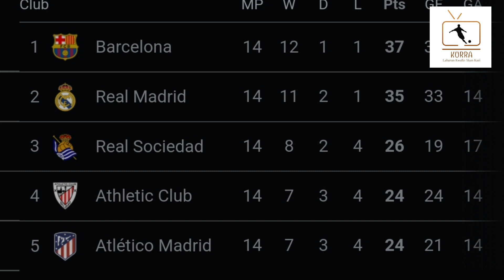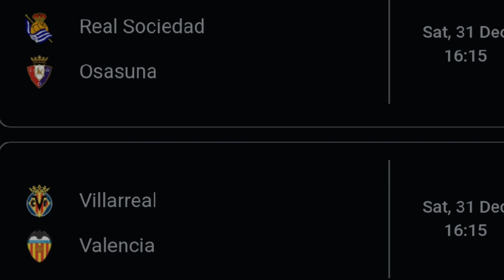Dauraya kan Gasar LALIGA a yayin da ake shirin dawowa Gasar Tare da Nazir Jarmajo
Kalubale ga Real Madrid a yayin da ake shirin dawowa Gasar Laliga ta kasar Sifaniya inda Barcelona ke ci gaba da jan ragamar Gasar. shin yaya zata kasance a karshen kakar wasa tsakanin Real Madrid da Barcelona?